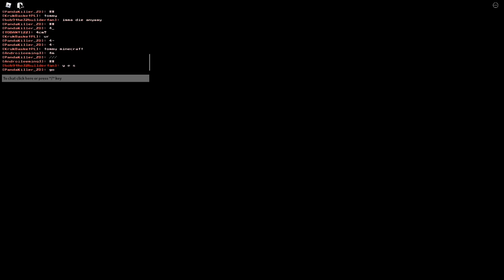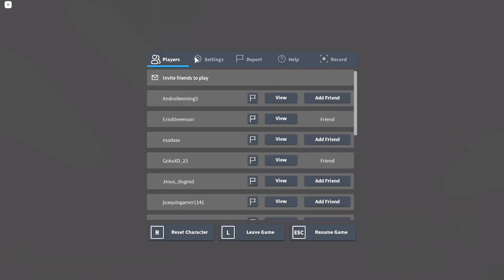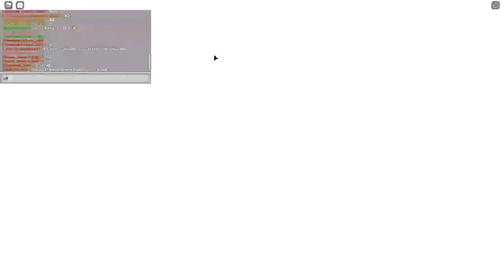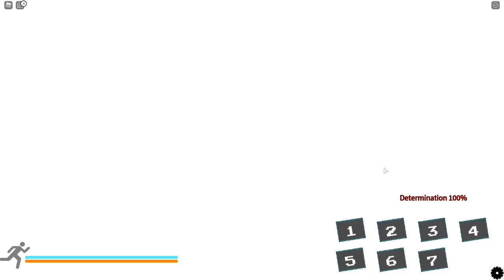Soulshatters but is literally the pov of anyone who hits a carrot || Roblox Soulshatters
•Be part of the channel members! :D

•Channel Designers!

-Conorextil-

-PMPOO

• ¡Se parte de los miembros del canal! :D

-Conorextil-

-PMPOO

¡Eso es todo por hoy! Nos vemos en el siguiente video!